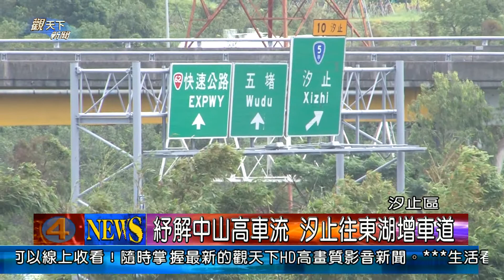1030224觀天下新聞04 汐止區紓解中山高車流 汐止往東湖增車道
汐止對外交通，一到上、下班時間，真的很塞，如何改善，除了在中山高基隆到圓山之間，開放走路尖之外，去年底也完成中山高汐止交流道到東湖交流道間，拓寬一個車道的工程，而今年繼續要拓寬堤頂交流道往內湖科學園區的匝道拓寬，紓解交通。